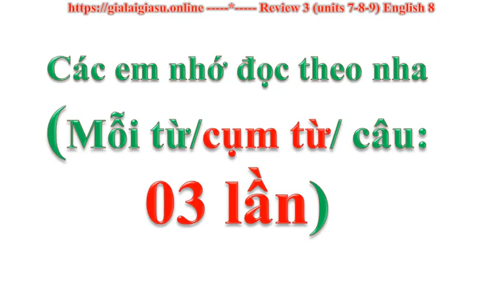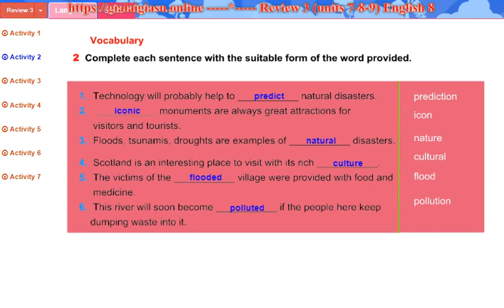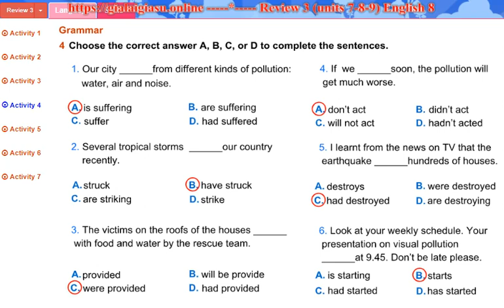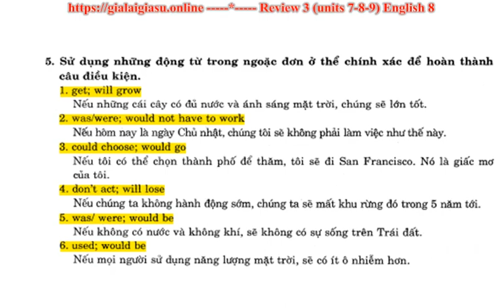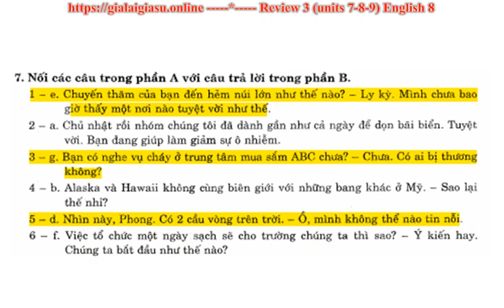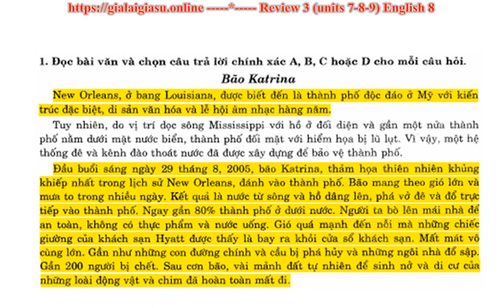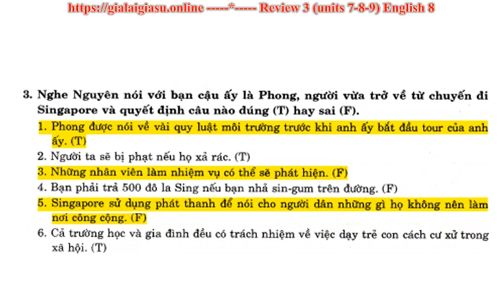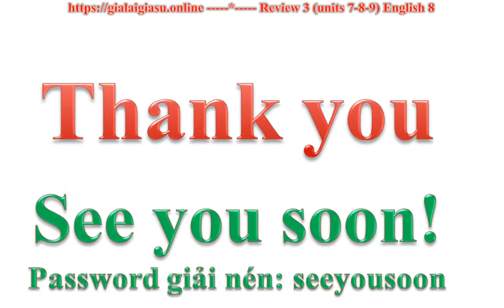Review 3 units 7 8 9 English 8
Review 3 units 7 8 9 English 8 - Tiếng Anh lớp 8 – Hệ 10 năm